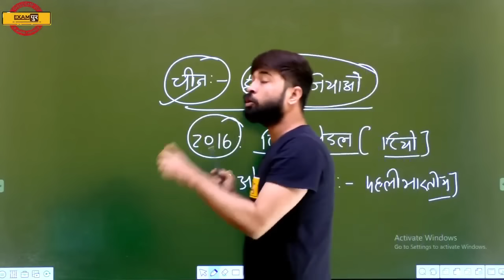PV Sindhu Wins Bronze Medal | Tokyo Olympics 2020 | Olympics Update By Exampur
📌हिंदी की महासंग्राम 3 घंटे 200 प्रश्न | Hindi By VIVEK SIR 🔥UP POLICE NEW VACANCY 2023 PV Sindhu Wins Bronze Medal | Tokyo Olympics 2020 | Olympics Update By Exampur